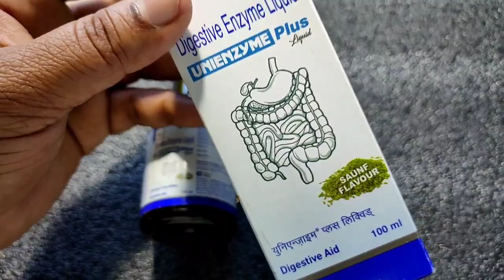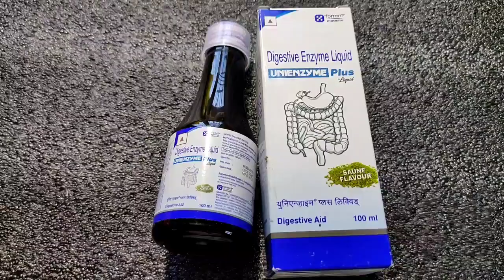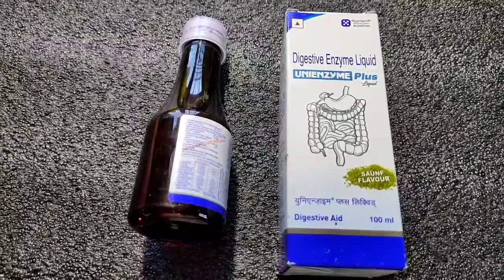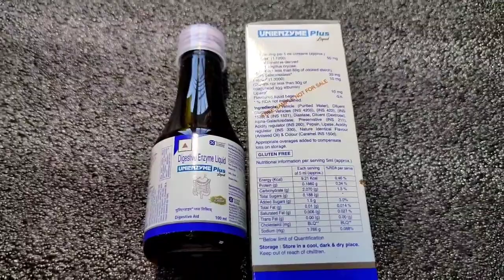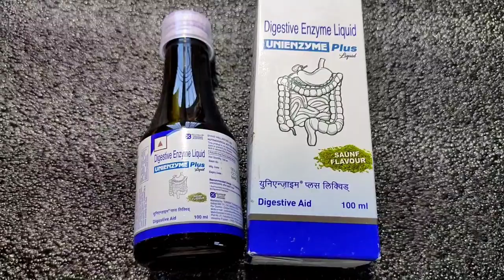UNIENZYME - Plus Syrup | 2 चम्मच रोज ले लो भुख इतना लगेगा कि खाते खाते परेसान हो जाओगे |Review Hindi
UNIENZYME - Plus Syrup | सिर्फ 2 रोज ले लो भुख इतना लगेगा कि खाते खाते परेसान हो जाओगे | Review

Thanku...